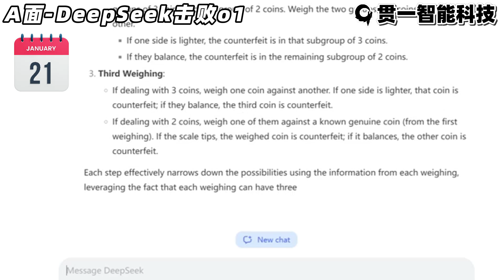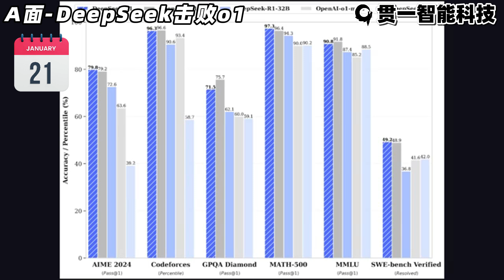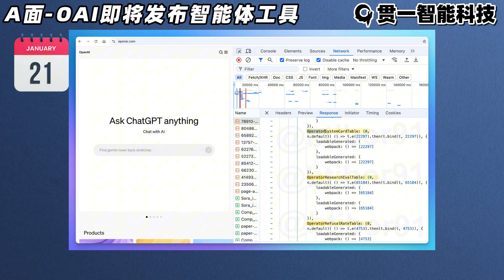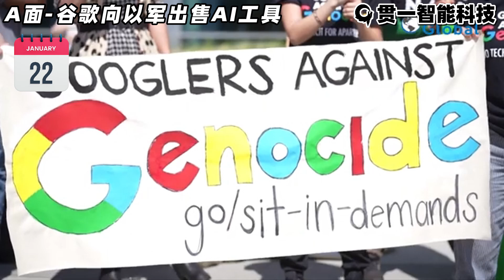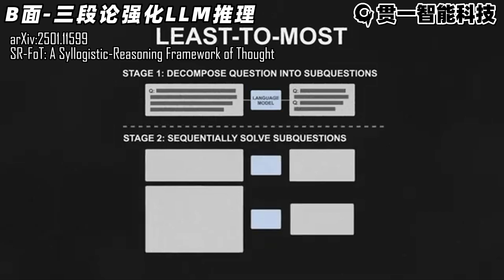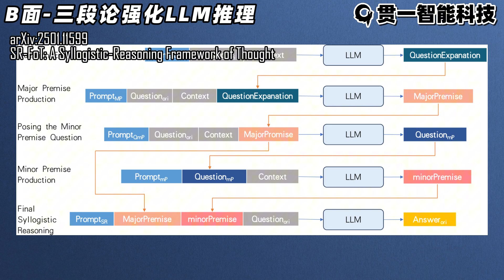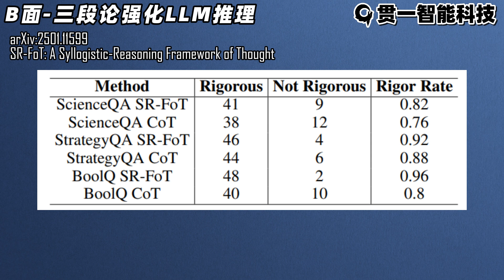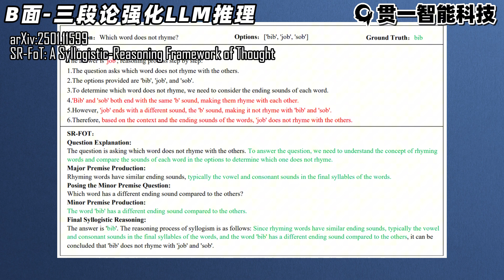🔥 国产推理模型挑战o1，美国启动5000亿星际之门计划【AIAB250123】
本期《AIAB面》带你速览最新最热的AI大事件！国产DeepSeek推理模型R1重磅发布，性能直逼OpenAI，价格却惊人地便宜！OpenAI智能体Operator即将登场，AI真的要操控电脑了？英国政府推出公务员AI助手，效率革命即将到来？特朗普上任就废除AI监管，美国AI发展要彻底放飞？Anthropic Claude迎来重大升级，双向语音对话时代来临！谷歌深陷争议，被曝向以军出售AI工具。美国更是大手笔启动5000亿美元“星际之门”计划，剑指全球AI霸主地位！B面解读最新科研成果，揭秘三段论如何强化LLM推理，让AI更聪明更可靠！你想知道的AI前沿动态，尽在本期《AIAB面》！点击观看，一起探索AI的未来！

00:00 本期内容
00:53 DeepSeek推理模型击败o1
01:35 OpenAI即将发布智能体工具
02:33 英国推行AI减少官僚主义
03:28 特朗普废除AI监管
04:26 Claude将推出双向语音模式
05:22 谷歌向以军出售AI工具
06:21 美国开启星际之门计划
07:19 三段论强化LLM推理